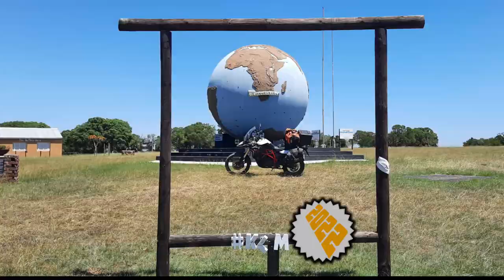[248] Grasnek Pass, Eastern Cape, South Africa (2022-01-26)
I rode Grasnek Pass, on the R332, between Patensie and N6, close to Willowmore, and part of the Baviaanskloof trail, Eastern Cape, South Africa, on 26 January 2022.

Others that joined me on the ride are:
1. Rassie (F800GS) from Oudshoorn.

Type of road: Tar
Technical Difficulty: 3 of 5
Scenery: 5 of 5